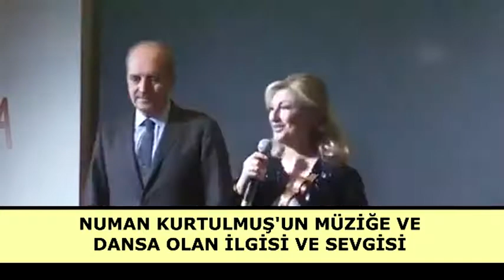Numan Kurtulmuş'un müziğe ve dansa özel ilgisi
Numan kurtulmuş ve ailesi dans ve müziğe son derece ilgililer. Her yerde dans ve müziği destekliyorlar.